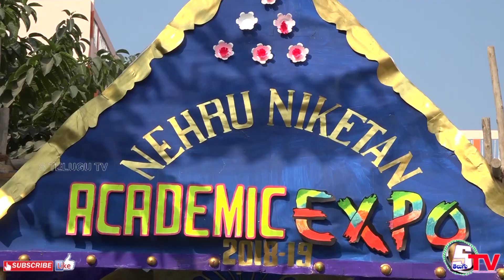Famous Masic Sow | మనిషి 3భాగాలు ఎలా | Nehruniketan 2019 tenali | Part 2 | s telugu tv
నెహ్రూనికేతన్ స్కూల్  నందు  ఎక్స్పో
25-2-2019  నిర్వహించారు